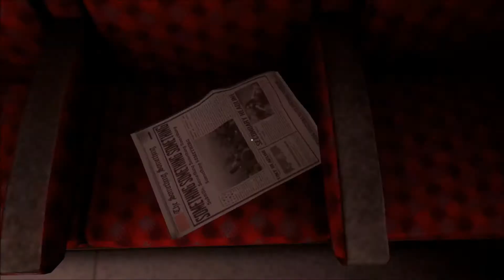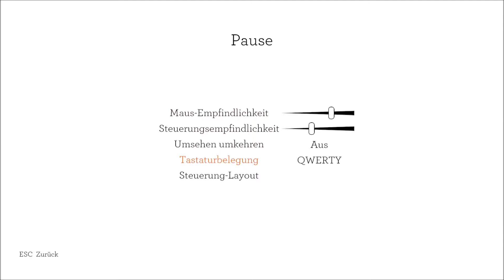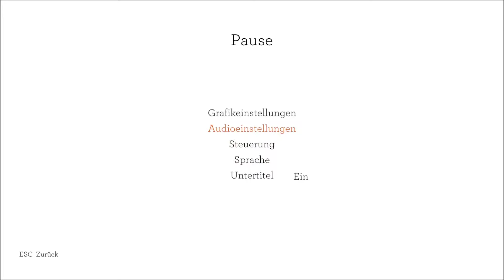Let's Play Blackwood Crossing #2 Erinnern und Vergessen